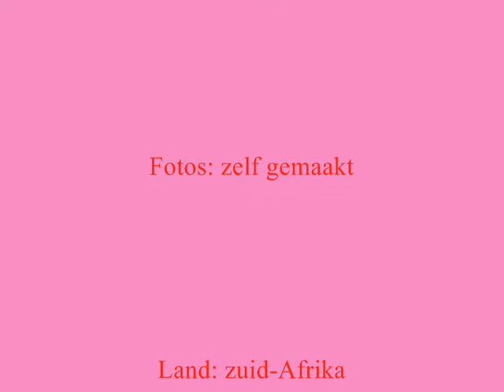de film van zuid afrika